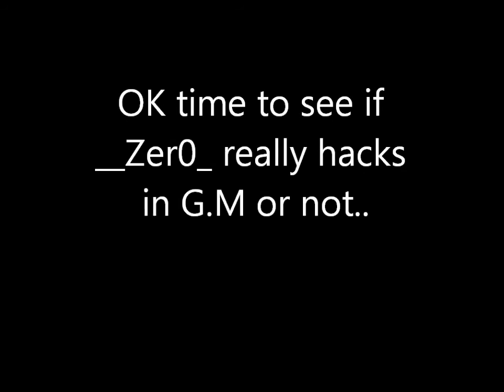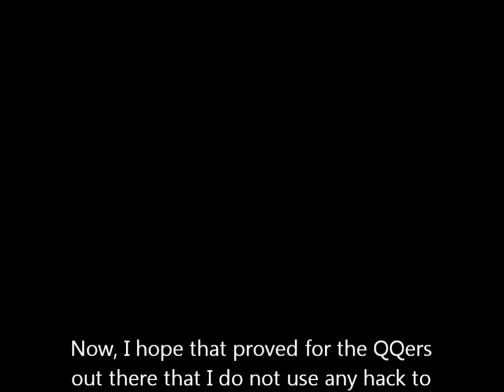__Zer0_ - Ghost mode gameplay sample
OK so i decided to make a sample video to prove that I don't hack in ghost mode.